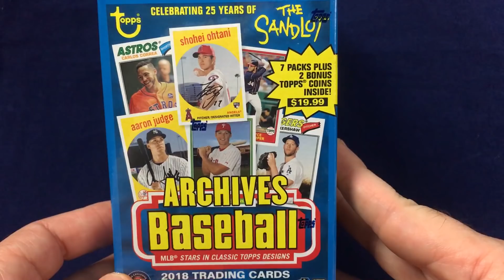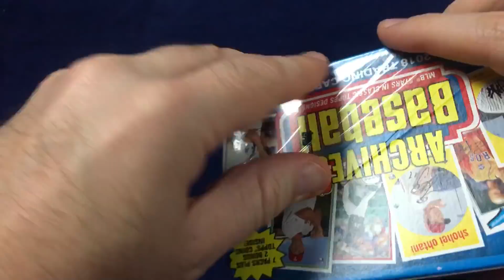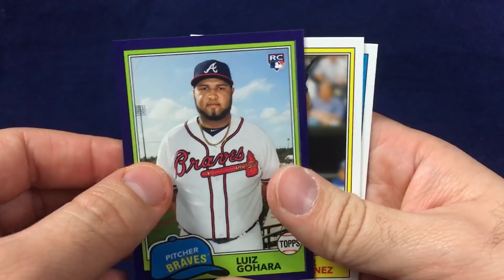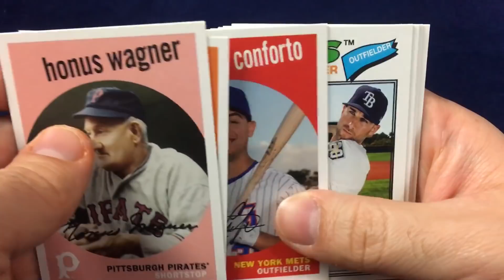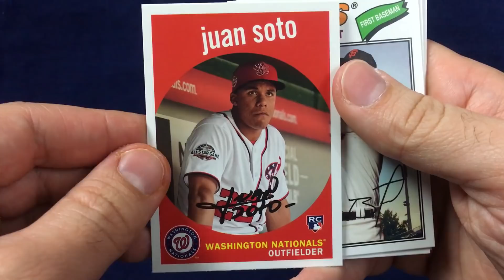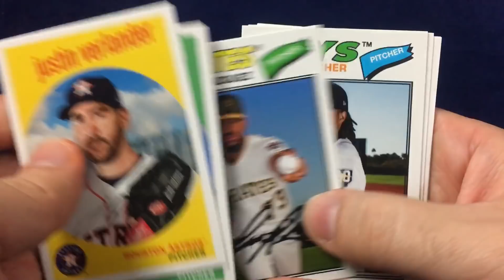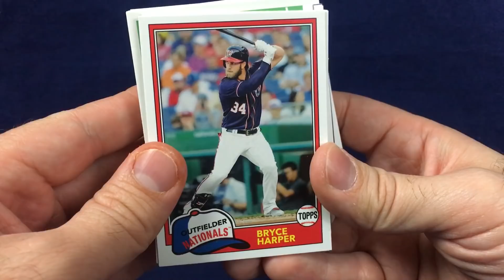2018 Topps Archives Blaster Box Break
Breaking a blaster box of 2018 Topps Archives Baseball Cards!